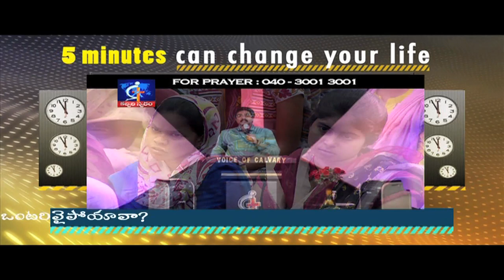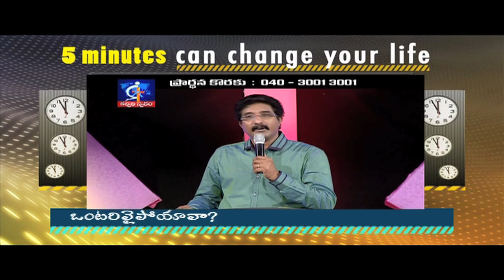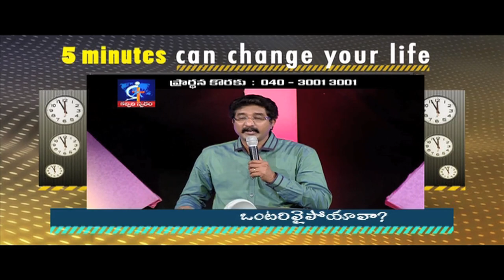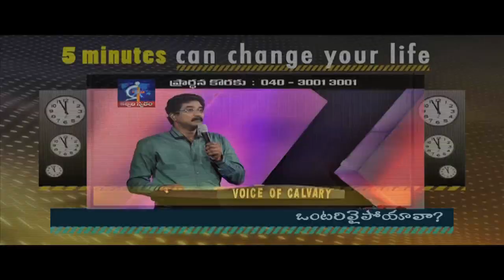Did you became alone?- Calvary Temple